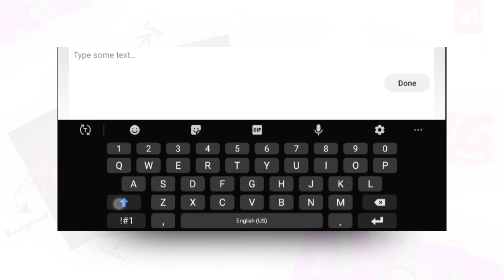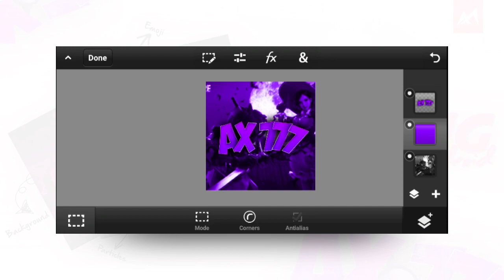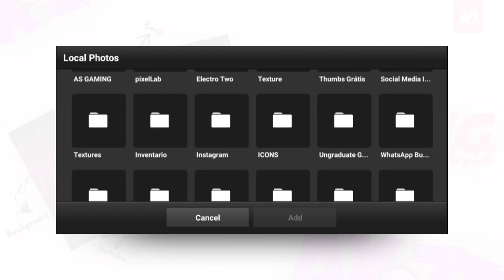Make Esports Text Logo In Android | PS Touch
Hello Creators, welcome back to another exciting tutorial, in this tutorial I show you how to make esports text logo in android, watch carefully and hope you learn something new today

App Used-

Pixellab-

PS Touch-